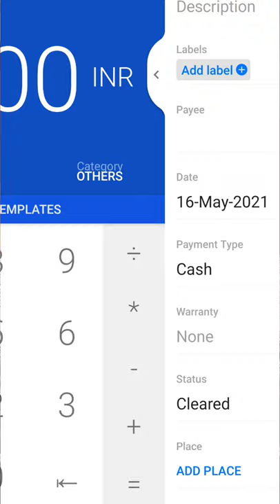Best App To Manage Personal Cash Finances!🔥⚡ | Techvoted